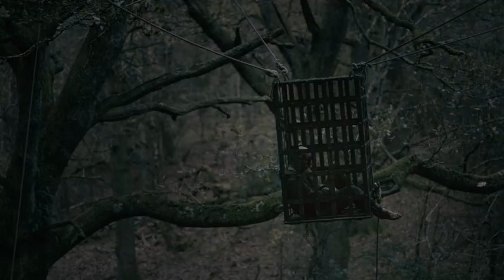King Ragnar Lothbrok death scene | Vikings S4E15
this is the video is king ragnar lothbrok death scene.hope you guys enjoy.